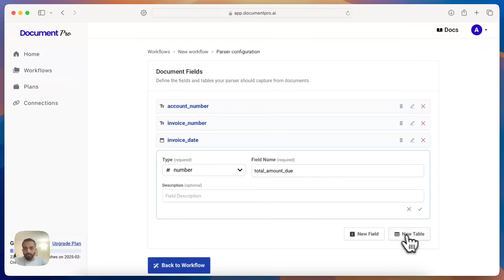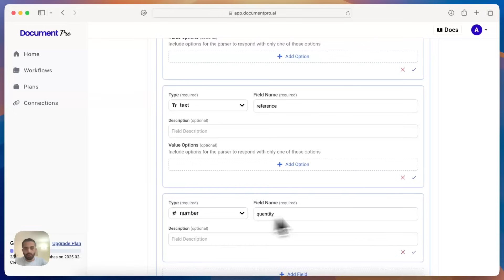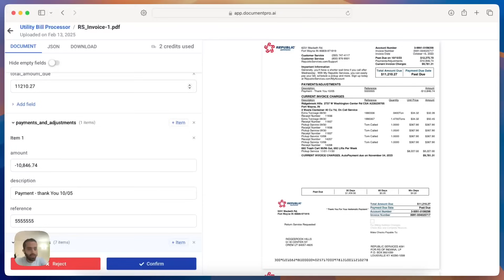DocumentPro: Automate PDF Data Extraction with LLMs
Learn how to streamline your document processing with DocumentPro! In this demo, we’ll show you how to create an automated workflow to extract header information and multiple tables from a utility bill for a waste management company—all powered by LLMs (Large Language Models).

🚀 Here’s how it works:
✅ Create a workflow and configure the fields and tables you want to extract.
✅ Specify each field’s name, data type, and description—no need for exact label matches! The LLM understands context and extracts relevant data.
✅ Easily set up additional steps for import, post-processing, and export to fit your workflow needs.

Whether you're handling invoices, utility bills, or complex documents, DocumentPro makes data extraction simple, flexible, and efficient.

🔹 Try it today and automate your PDF processing!